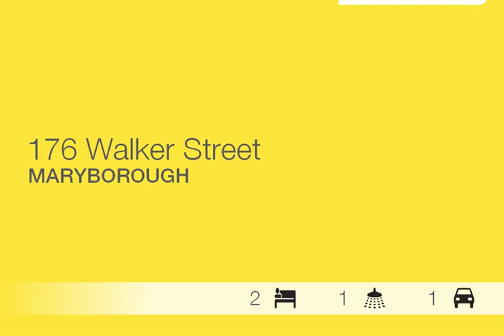Maryborough - Beautiful Home - Ray White Maryborough